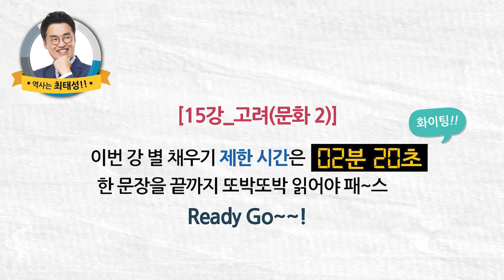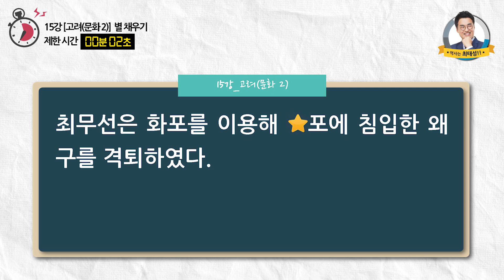한능검 심화 15강 고려(문화 2)｜ 도전★별채우기